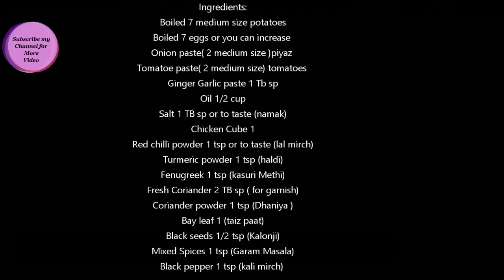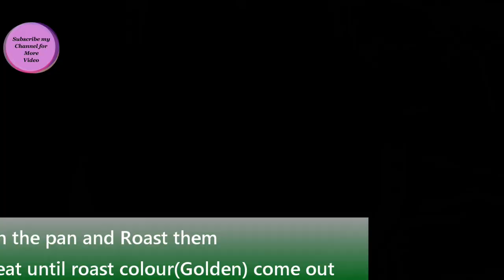Aloo Anday curry Roasted Very Tasty Home Made/Cooking Fusion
Tasty Aloo Anday Curry, Roasted eggs ,Boiled Potatoes with Mouth Watering
Bhuna Masala make this dish Yummy.